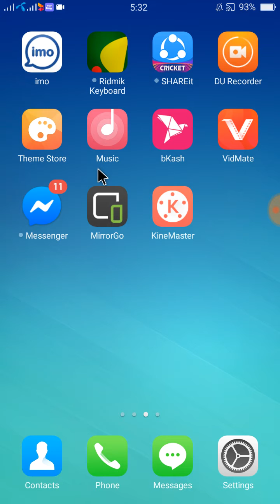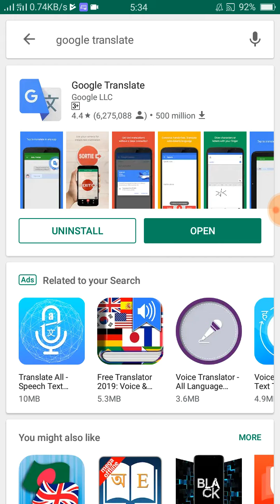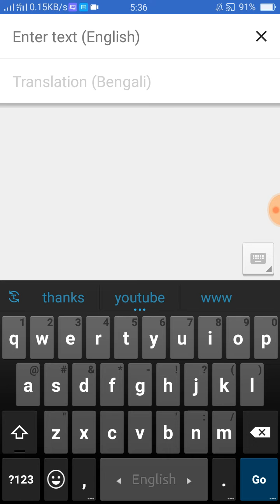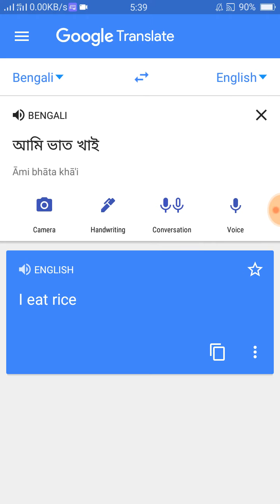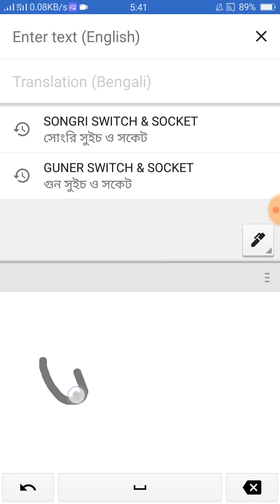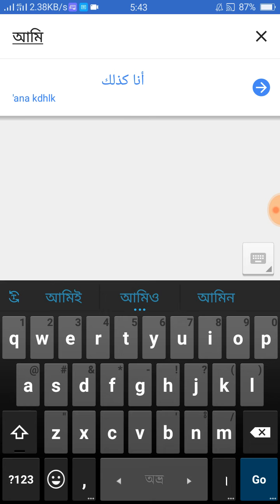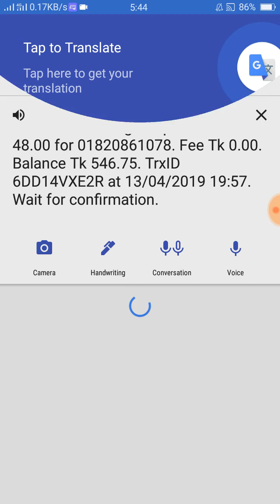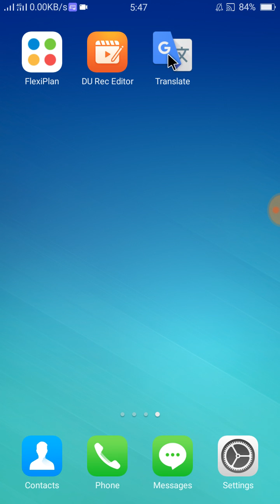Google translate app,স্মার্ট ফোন দিয়েই পৃথিবীর যে কোনো ভাষা অনুবাদ করুন APP দিয়ে।